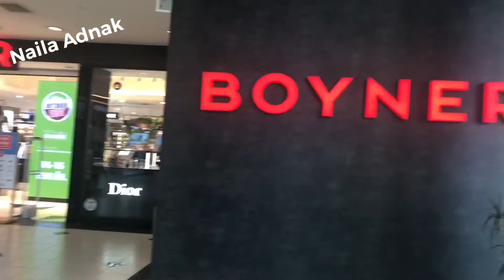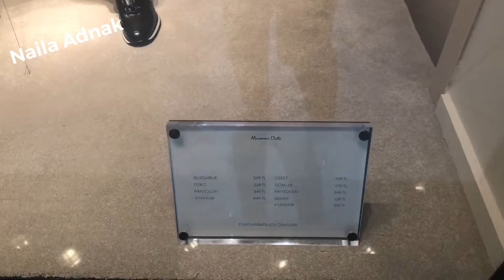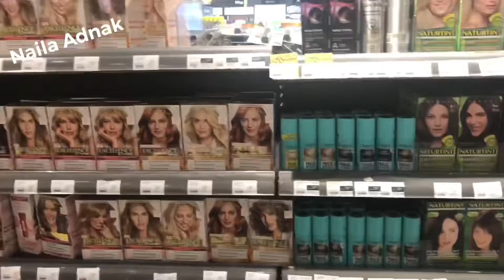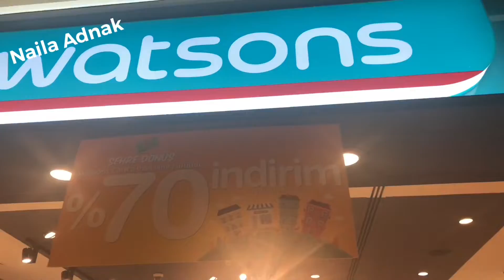جولة بجواهر مول و تخفيضات تصل الى 75% /🇹🇷 Cevahir mall İstanbul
جولة بجواهر مول و تخفيضات رائعة حاولت قربكم اكثر من المحلات الموجودة بالمول اتمنى ان يكون الفيديو مفيد
شكرًا على دعمكم تشجيعكم
نحبكم بزاف😘